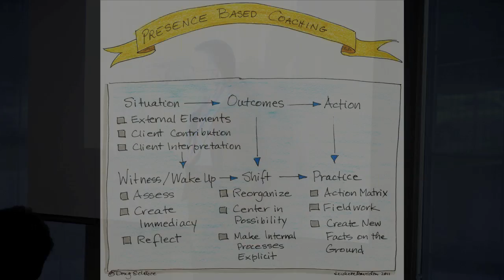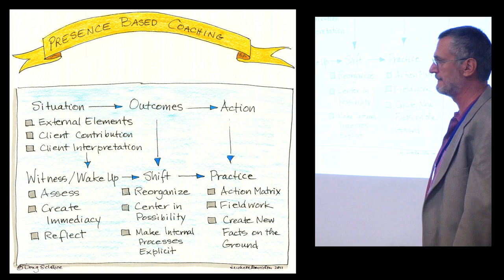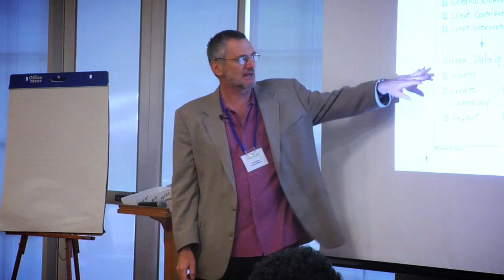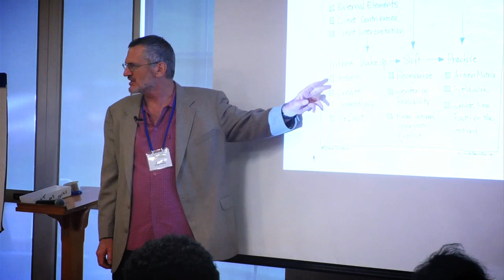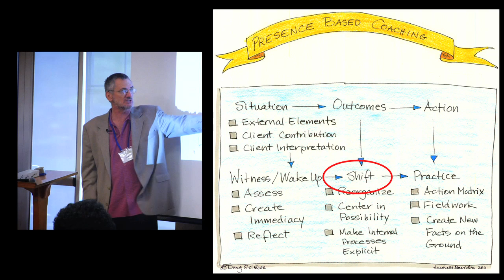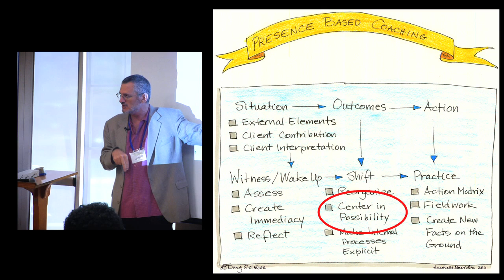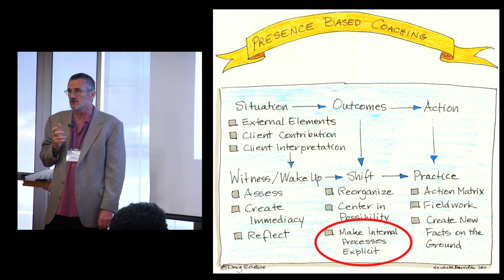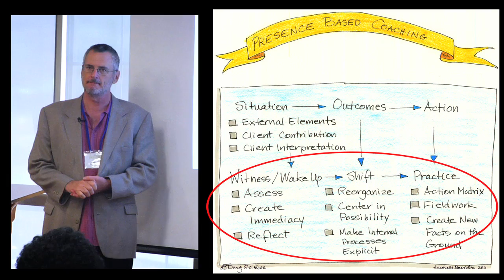5 Core Map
This is a quick overview of the core Presence-Based® Coaching model. Building on a foundation of traditional problem-solving based coaching, we include a developmental focus on the clients' inner states, habit nature and potential.

We assume that the client will be revealed in the present moment if we're both paying attention. The client learns to witness both her habit nature and a simultaneous greater sense of possibility. We work in real-time with the client's inner state as a crucial element of the current situation, and as the key to enabling new outcomes and possibilities.

We see that coaching is not in fact magical; that the client can build a reliable capacity to embody more resilient, creative states. The work of coaching then becomes building physiological support for what the client is committed to.